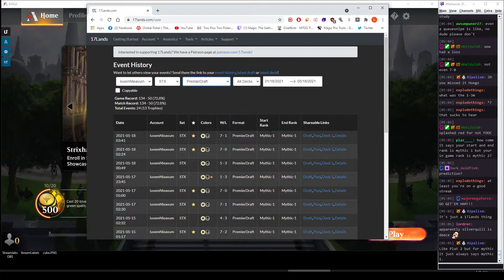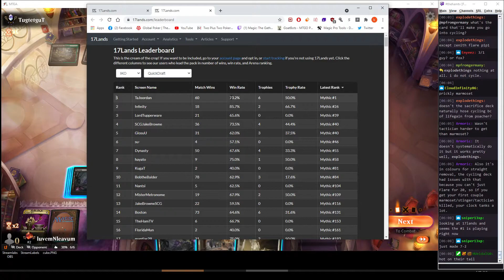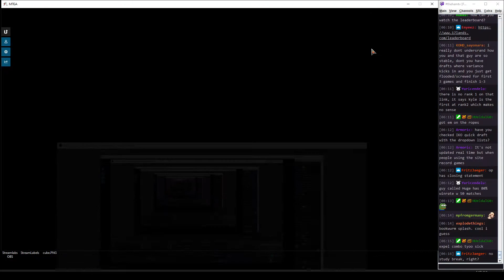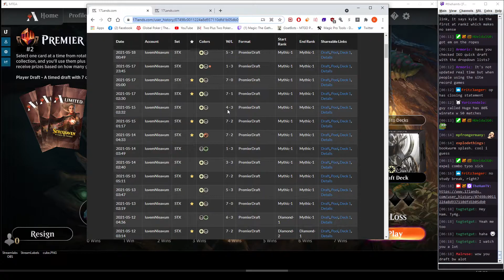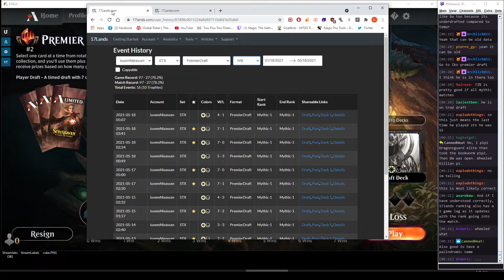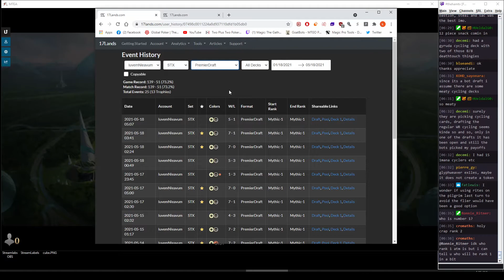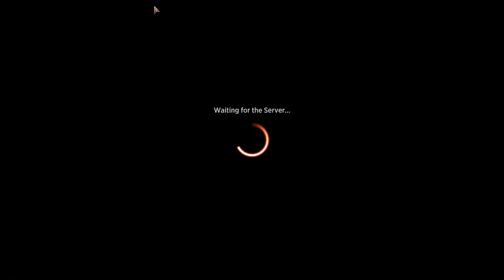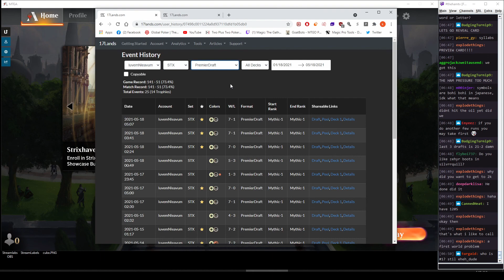Top Rank Drafting Mythic Magic Arena TheHam!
Ham's accomplishments in Magic: The Gathering:
US National Champion
4 Pro Tour Top 8's with 1 win
Worlds Team victory for Team USA
Always near the top of the trophy leader board in MTGO
Always near Mythic #1 when playing MTGA